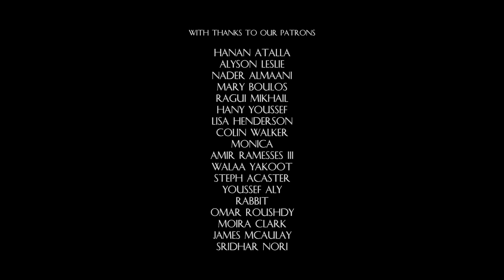Blackbird (The Beatles) - The Ayoub Sisters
The Ayoub Sisters perform their arrangement of Blackbird by The Beatles!

Thanks to our Patrons for making this video happen! To find out more about becoming a Patron of or work,

Follow The Ayoub Sisters!

With thanks to:

Venue: The Hill Garden and Pergola
Sound: Tony McHugh
Video: Webb Street Studios
Dresses: Zaeem Jamal
Hair & Make-up: Kenny Lam @kennwitartistry